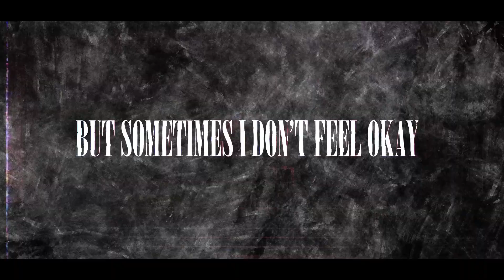Tokyo Ghoul「AMV」Tears - SCAR$ ft. DEWIL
Sorry for the bad look on this but the original video got blocked so I hope this help atleast.

0:00 Bookie
1:25 Kamui
Anime Music Video
Tokyo Ghoul AMV
Tokyo Ghoul edit